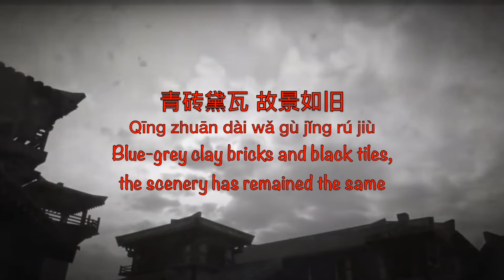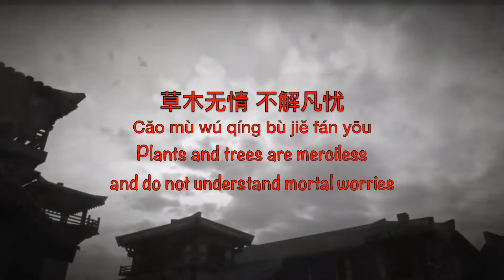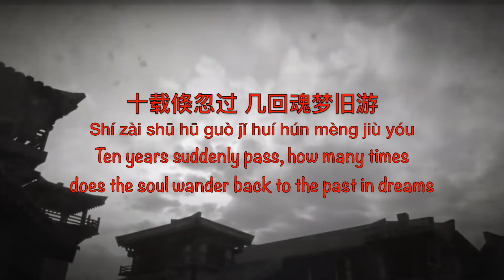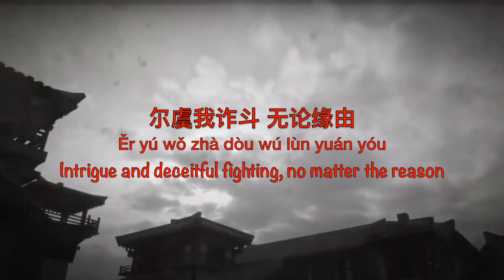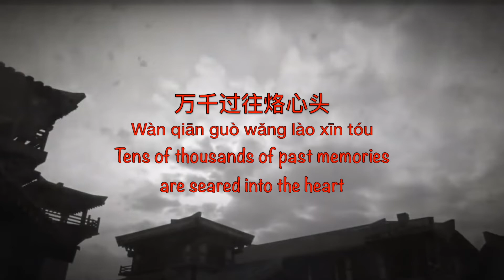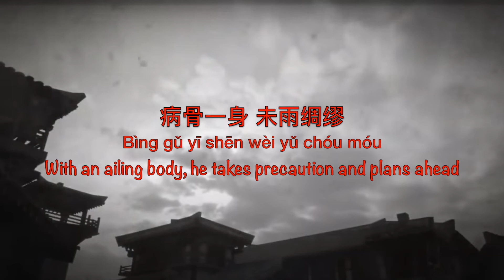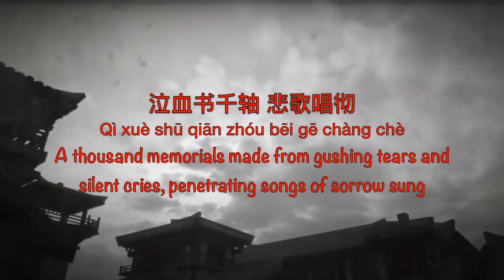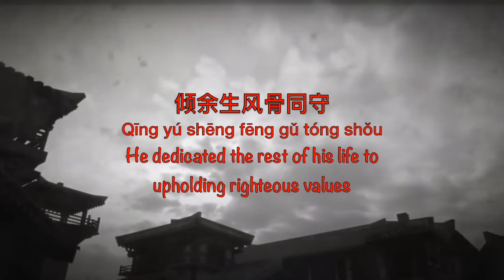赤血长殷 Loyal Blood Runs Forever Red [瑯琊榜 Nirvana in Fire OST] - Chinese, Pinyin & English Translation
Drama: 瑯琊榜 Nirvana in Fire
Song: 赤血长殷
English Translation Name: Loyal Blood Runs Forever Red
Singer: 王凯 Wang Kai
歌曲原唱: 慕寒、五色石南叶、Smile_小千、KenZong
填词: 清彦、冰封江湖殇
谱曲: 于海航

Nirvana of Fire is a Chinese drama released in 2015 that is based on Hai Yan's book Langya Bang 瑯琊榜. It is a historical/ political drama set in the unrest of 6th-century China when war broke out between the Northern Wei and Southern Liang Dynasties.

Hi, here are some references :)
01:02
霁月清风 is a phrase that refers to a peaceful and beautiful appearance.
01:36
成王败寇 is an idiom that refers to the fact that out of a conflict, victors reign supreme. In a struggle for power, the victors become kings and emperors and are acknowledged as legal and righteous, while the ones who fail are illegal and are referred to as bandits, enemies, etc. 成王= to become king/ ruler, 败= fail/ defeat or those who are defeated, 寇= bandit/ enemy/ robber.
02:32
The 'power balance' refers more to those who are in positions of authority (e.g the imperial family, the advisors, nobles, etc) as 权倾 refers to great power. And I assumed the lyrics to be about the delicate balance of power within the imperial palaces.
03:11
The lyrics 关山千重 seem to refer to the phrase 关山万千重 which means that the mountains and passes are heavily blocked, which is describing the difficulty of doing something or a long journey.
03:19
泣血 literally means 'weeping blood' and refers to silent crying with tears gushing like blood. It describes extreme sadness, referring to the tears shed when crying silently due to overwhelming grief.